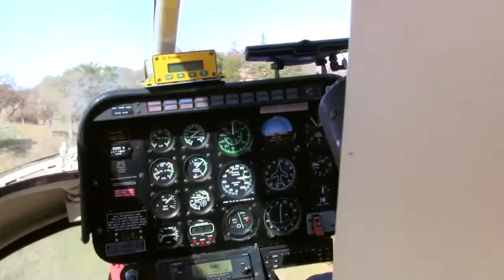Corvette Explodes, Helicopter Drops Toilet, Nightmare!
When does a nice clean Corvette explode? When you drop a toilet from a Helicopter on it...what a NIGHTMARE!!!